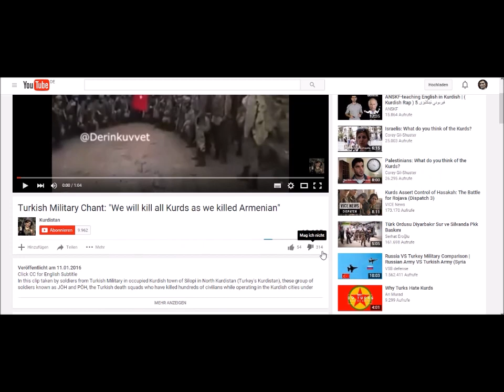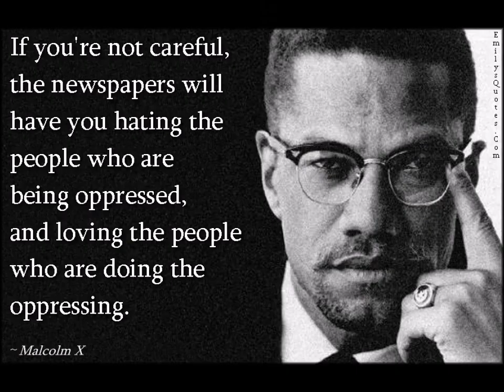Turkish military chant ;"We will kill all Kurds as we killed Armenians" - ignorants believe that:D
Turkish military chant ;"We will kill all Kurds as we killed Armenians" - The Truth about Turkey